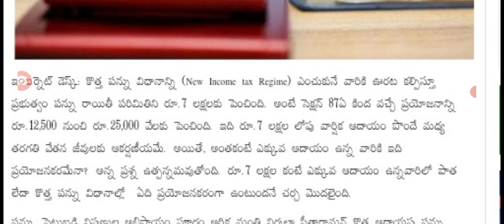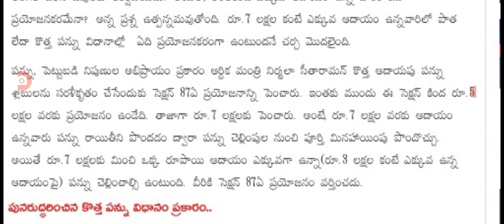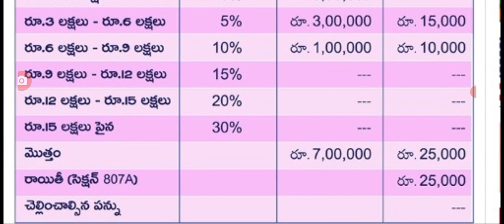ప్రభుత్వ ఉద్యోగులకు కొత్త ఆదాయపన్ను పై 25000 ఇలా చేస్తే మిగులు new income tax slabs for employees.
hello everyone today update is new income tax slabs for employees  .@sarlcreations